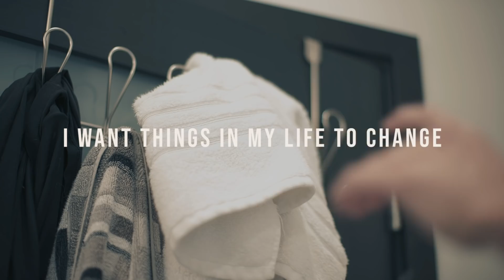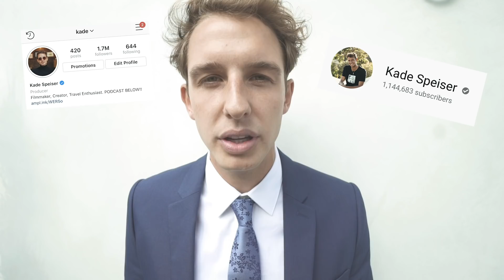Quitting Social Media.. This is my Resume if you want to hire me..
Seriously though, I want a job.. like a real job. I can't do this anymore.